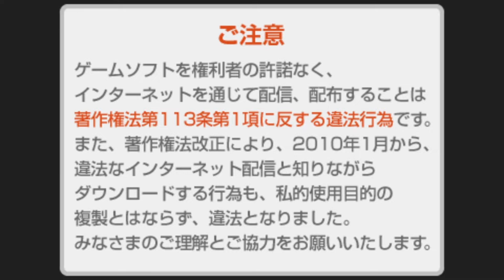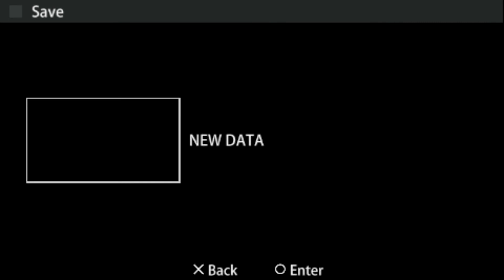Great Battle Fullblast Part 1: When World's Collide